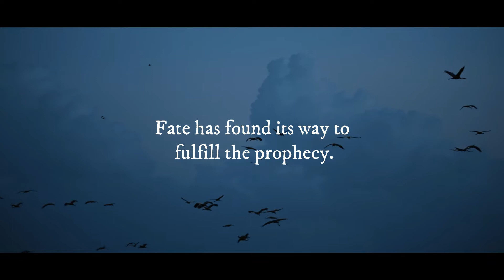Fangs Vs Claws || Book Trailer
Fangs Vs Claws by Rua Hasan